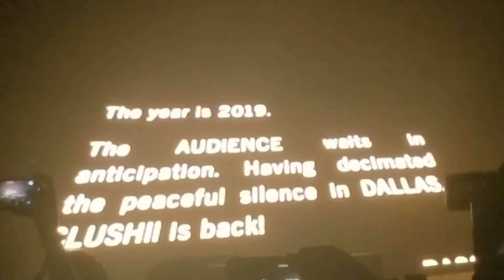Slushii intro at LAN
December 2019 Dallas Texas